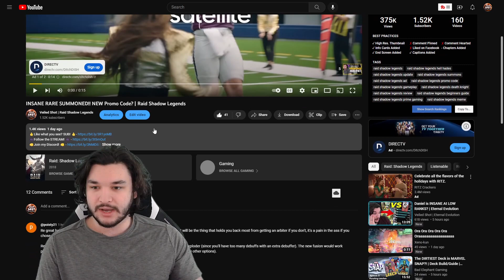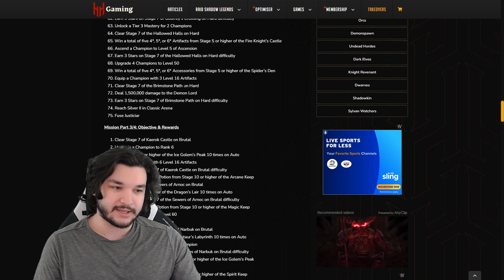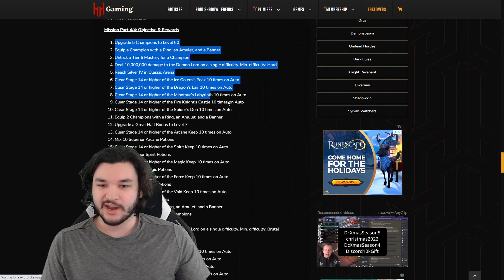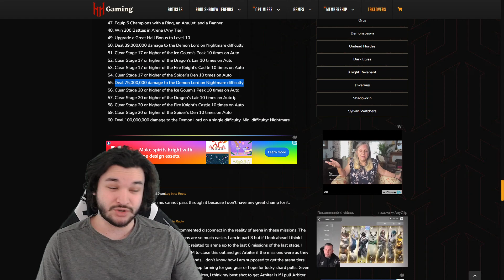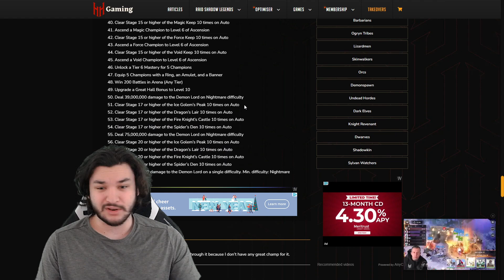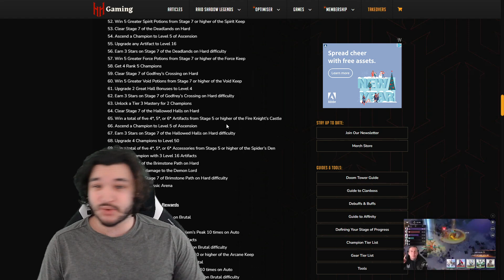Do This NOW For FASTER ARBITER! | Raid Shadow Legends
👍Like what you see? SUB!

⏰Timestamps⏰
Faster Arbiter: 0:00